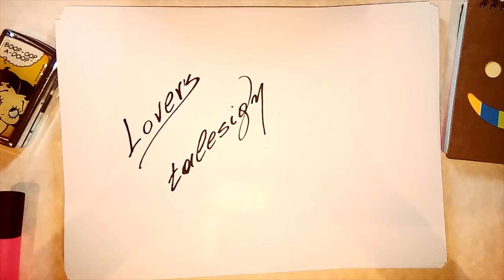zero-project feat Dia | Summer breeze | pop song (2019)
Song title: "Summer breeze"
From the single: "Summer breeze"
Release date: 2019 June 1